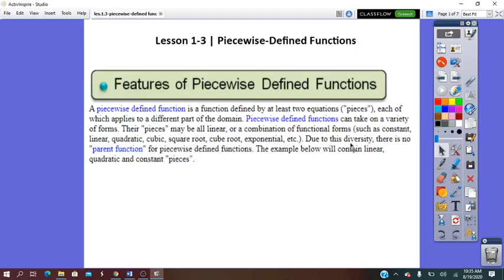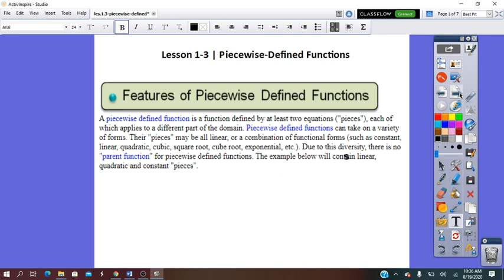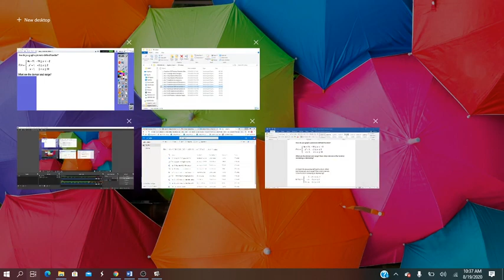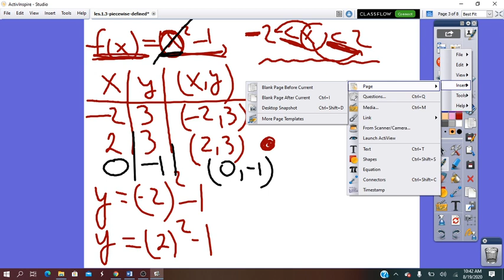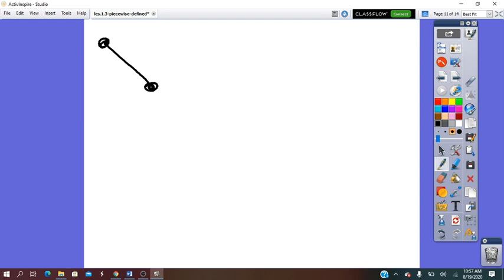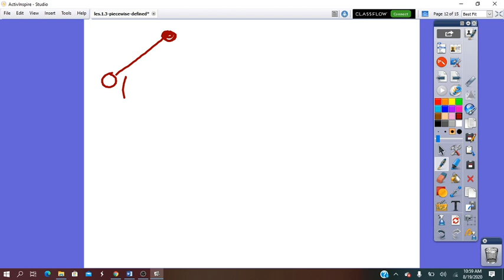les 1.3 pricewise defined functions-Algebra 2 by Miss Gina